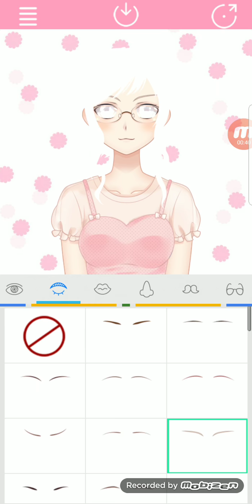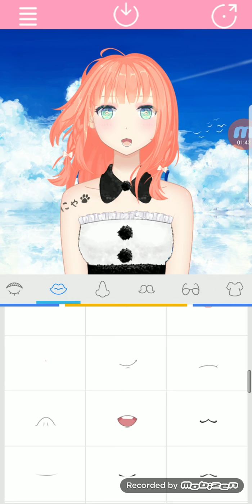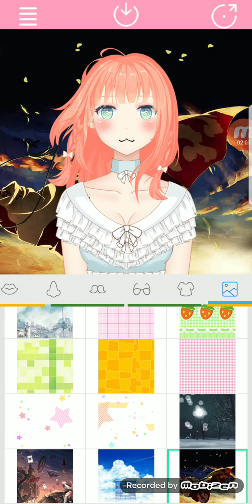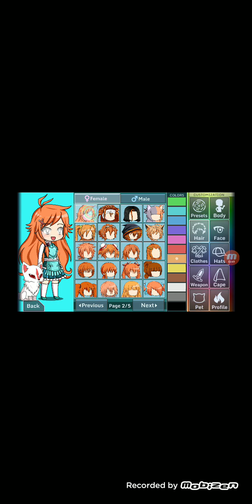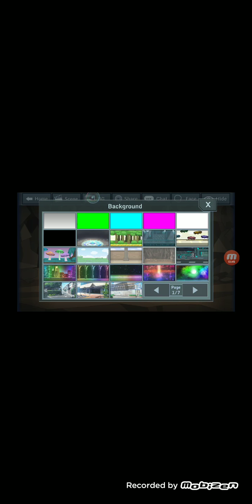Making Random Ocs and Roleplaying with them 2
I got double bored so more of whatever this is but I really really like doing dis!